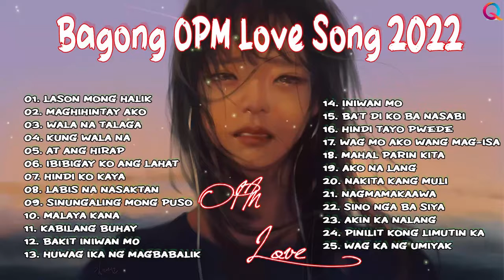Masasakit na Kanta Para sa BROKEN💔😭-Angeline Quinto,Katrina Velarde,Jennelyn Yabu|Pamatay Puso